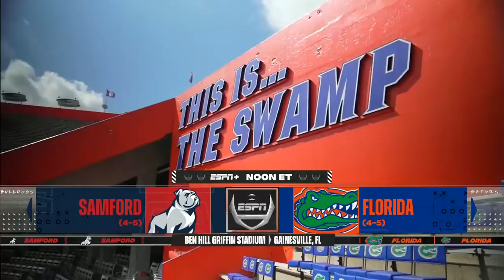You’re seeing a team that’s quitting on each other! - Herbstreit on Dan Mullen and Florida football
The College GameDay crew breaks down Dan Mullen’s decision to fire offensive line coach John Hevesy and defensive coordinator Todd Grantham earlier this week and discuss what this means for the future of Florida football.